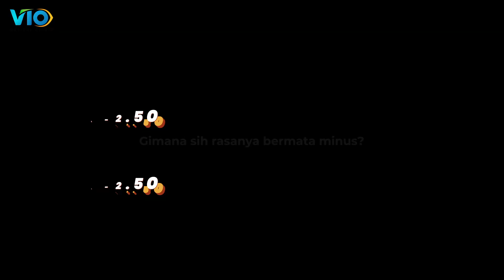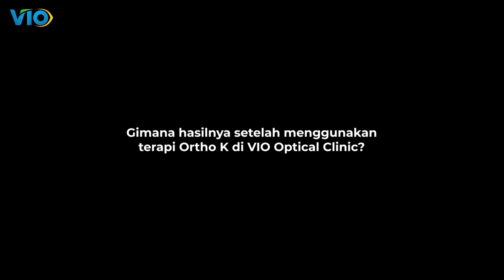MINUS TURUN SETENGAHNYA DALAM 7 HARI DENGAN TERAPI ORTHO K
Semoga bermanfaat :)